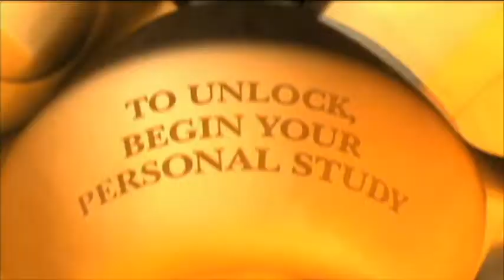Samurai SUSE Geeko Rocky